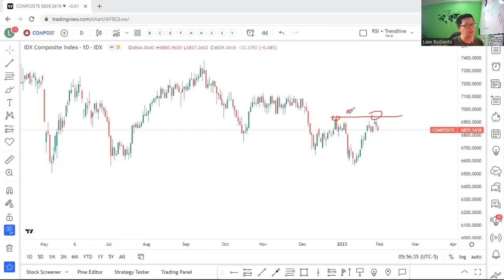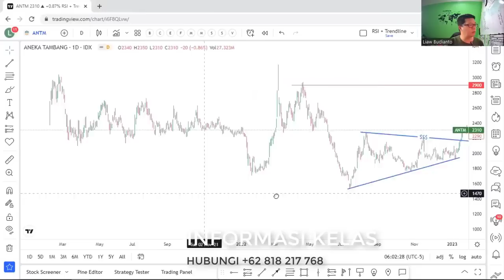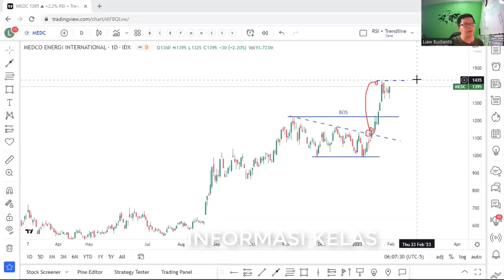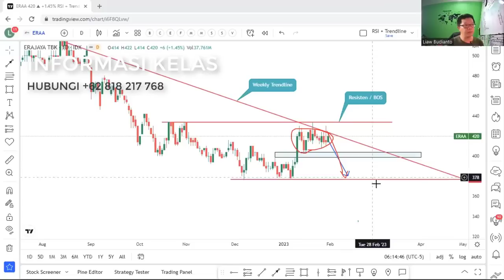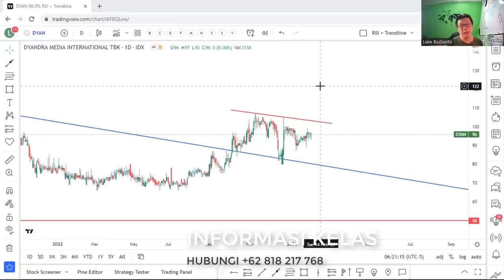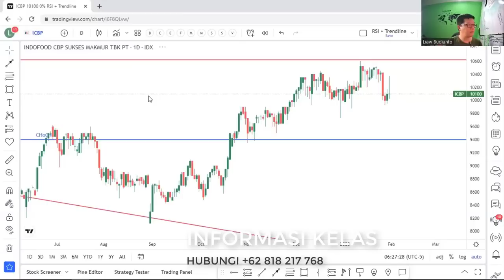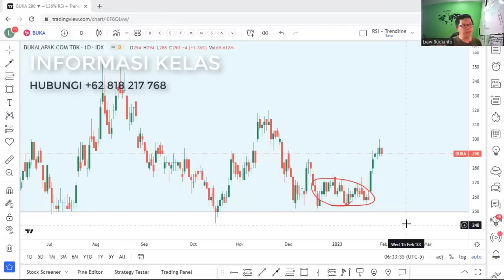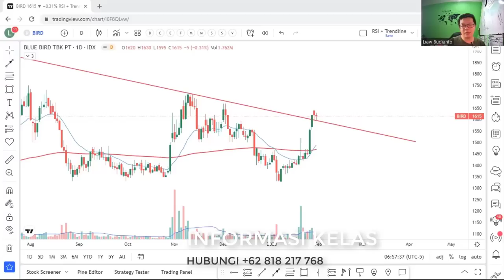Ada 2 sektor yang berada di dasar !!! Review Trend 2023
Happy Trading

Salam T.E.A.M